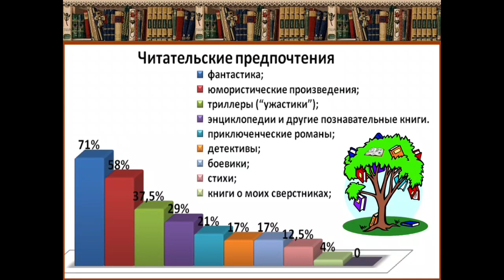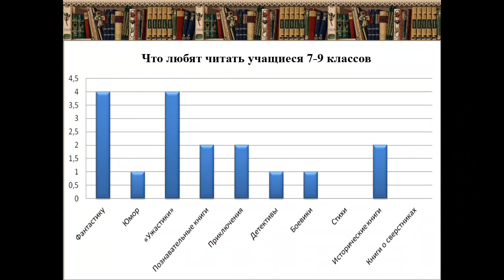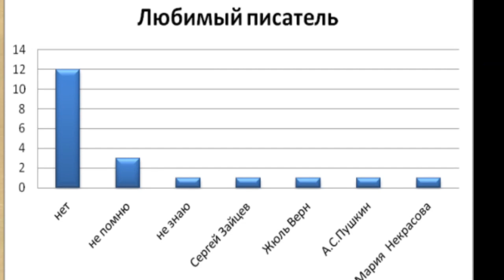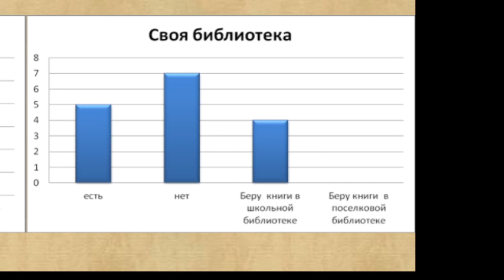Домотова Сардана - Филология - Русская филология /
Тема: Читательский портрет моего сверстника

Руководитель: Турантаева Наталья Гаврильевна, заместитель директора по УВР

МБОУ "Усун-Кюельская средняя общеобразовательная школа